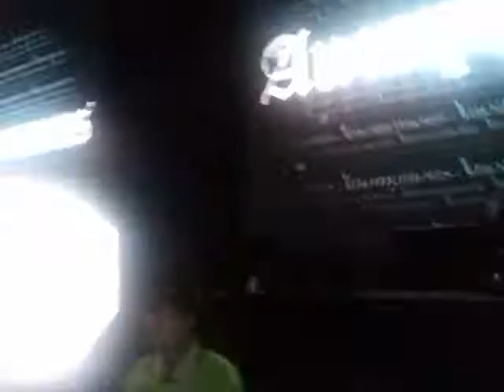Exo'rDium in Mexico city. 27.04.2017《Mama》《Monster》《Wolf》